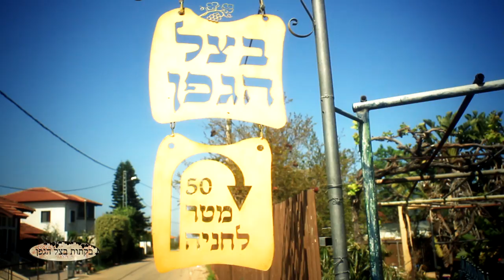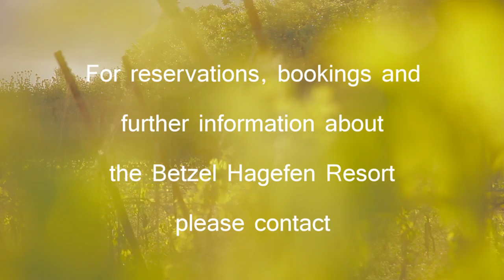VACATION IN ISRAEL: Betzel Hagefen Resort (Family and nature)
For reservations or bookings at the

                                                Betzel Hagefen Resort

Mr. Asher Sofer Maman

Moshav ( Village ) Goren ,
Western Galilee, Northern Israel